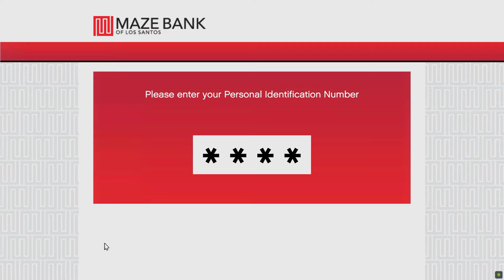PLANNING FOR ROAD TRIP 2024 | GTA 5 MODS PAKISTAN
Second channel |   @hxp2.0